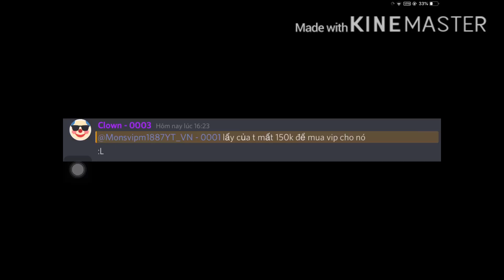Cách t mua VIP ( xin lỗi nha ) :V